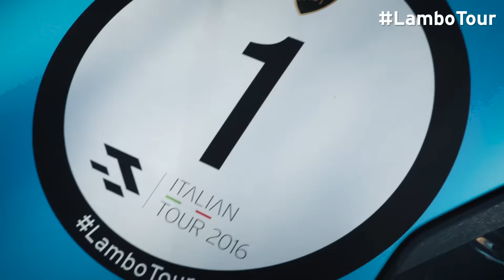Lamborghini Italian Tour, Wave 3: Day 2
Day 2 of the Italian Tour stopped at Rimini and then visited the medieval fortress of Gradara and San Leo.